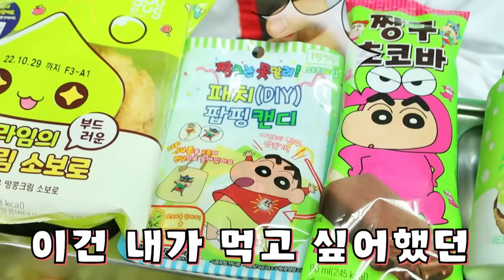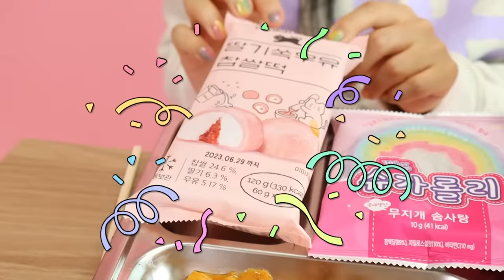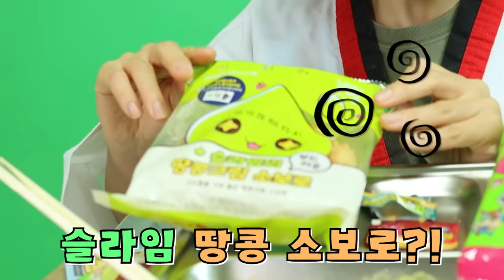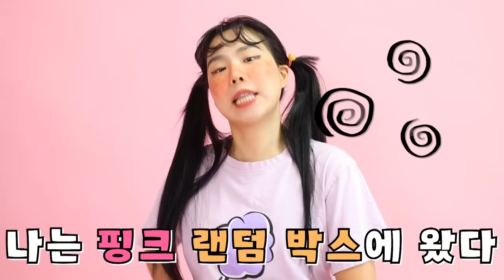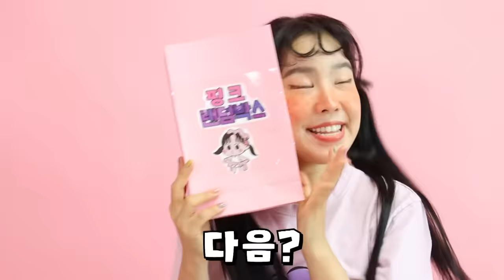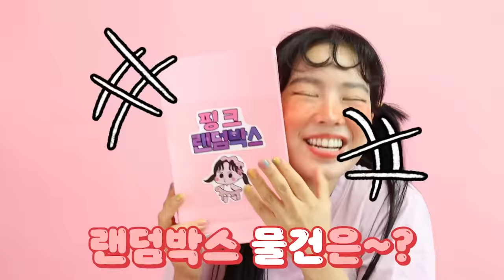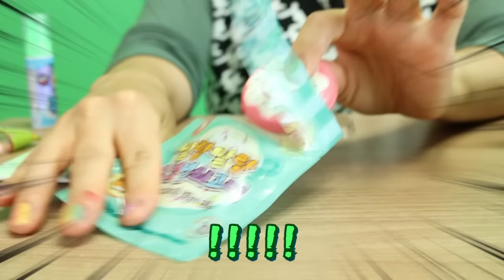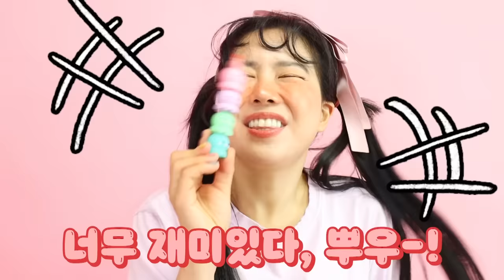핑크VS초록 급식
대성공!